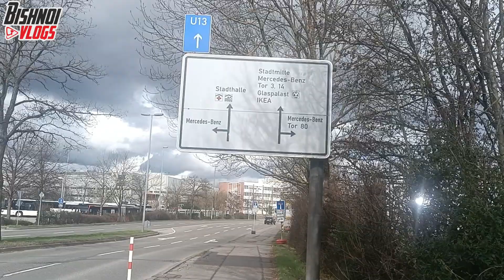My first Vlog in Germany